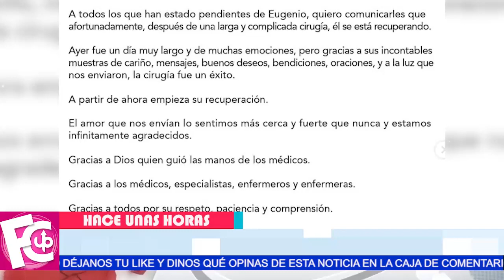🛑😢 No podrá con esta Eugenio Derbez tendrá que ser intervenido de nuevo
Nunca se imaginó que un juego lo podría dejar así…